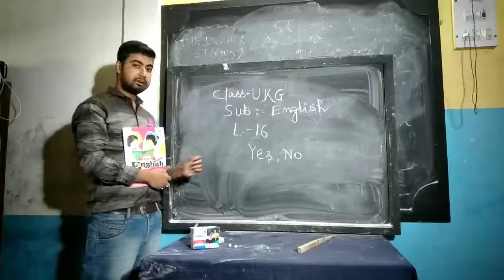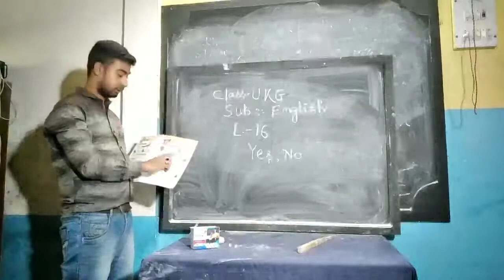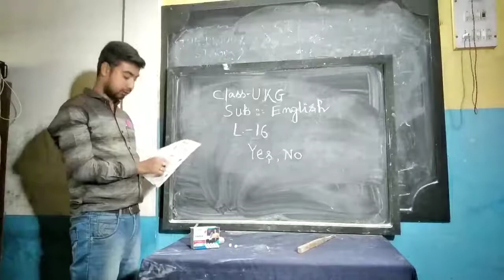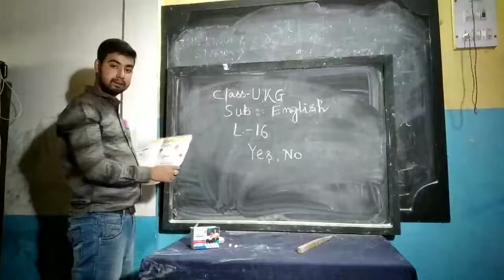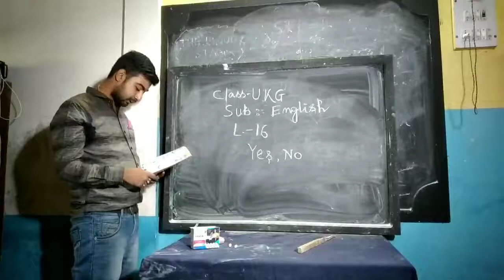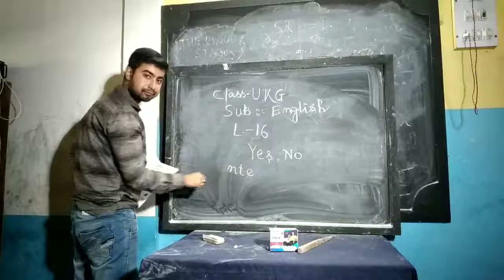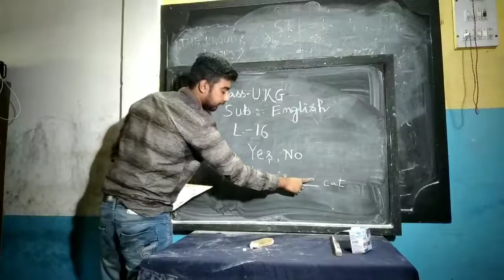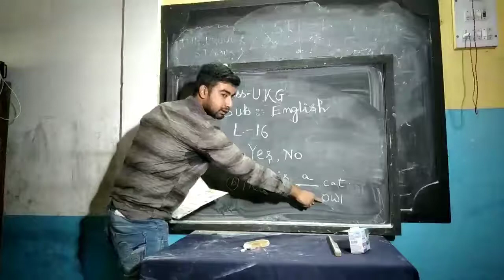English class for UKG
Online Classes, Organized by Shri Aurobindo Sishu Niketan

SHRI AUROBINDO SISHU NIKETAN (PVT) was established in 1996 and it is managed by the Pvt. Unaided. It is located in Rural area, KUMARGRAM block of ALIPURDUAR district of West Bengal. The school consists of Grades from LKG to Class V. The school is Co-educational. Bengali is the medium of instructions in this school.
        This YouTube channel has been opened for the benefit of the students of the school( Shri Aurobindo Sishu Niketan). Here are videos for students from LKG to class-V of the school. We know that Schools are closed for the corona virus. Therefore, this initiative has been taken to continue the education of the students. Videos will be uploaded to this channel regularly so that the students do not have any difficulty in understanding. Students can easily understand their lessons through the videos.The lessons will be explained by the experienced teachers as per the syllabus of the annual examination'2020 of the school. In this video, English teacher of UKG, Mr.D.Das is explaining to the students.
 through this channel If anyone has any difficulty in understanding something, please go to the comment box and give your opinion.